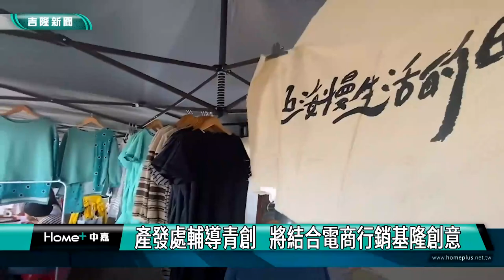海港｜基隆港｜文創｜東岸｜壽司｜基隆海港第一排甲板派對 逛青創市集賞海景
(中嘉新聞 記者黃紹銘/基隆採訪報導) 三月郵輪將重返基隆港，為協助基隆青創，市政府產發處，首度在基隆港東岸旅運中心的頂樓空中花園，舉辦甲板派對，邀請基隆市在地青創業者展售創意商品，民眾可以在海港第一排逛市集賞海景，還有街頭藝人音樂饗宴，民眾說，心情很美麗。
基隆土蜂蜜、手工醬油、鳳梨豆腐乳，滿滿在地農產品，不少人專為這手工產品，慕名而來。
再往旁邊走，手工的餅乾、甜甜圈及特製調酒，讓來到甲板派對活動，都可以品嚐的到。
在基隆港東三、四旅運中心空中花園舉辦市集派對，吸引路過民眾，停下腳步，仔細逛攤位。
市集場地，坐擁180度的無敵海景，讓不少民眾感到超級悠閒，基隆市政府結合在地創業青年，，
像是基隆在地青年宋之凡，親手打造日常手工鞋，讓平凡的鞋子，更有溫度。
而會做飾品丶服飾、室內設計，曾在全台走透透，空間改造師王詩茹，回到基隆投入地方創生，利用布料的特性，結合海洋元素，給予服飾新的生命。
空中花園首次舉辦文創市集，業者都是產發處培育優秀青創業者，兩天的市集，吸引不少人潮。
除了繼續協助更多基隆青創，投入市場，市政府未來將結合電商，讓更多人外縣市民眾，認識基隆文創產品的軟實力。